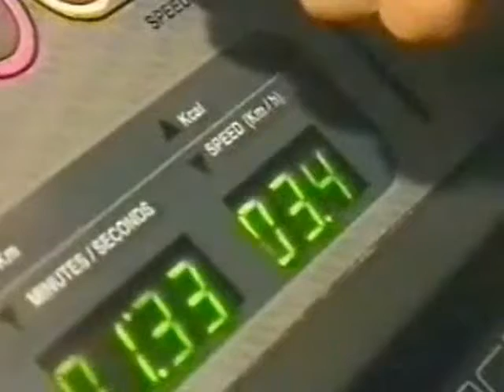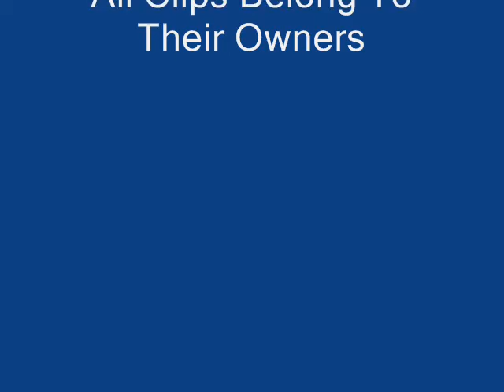Will Is Our All Time Love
A music video for the gorgeous Will Young. Includes Pics and clips

All clips and pics belong to owners only for fun

Song by Will Young-All time Love

Any comments will be appreciated